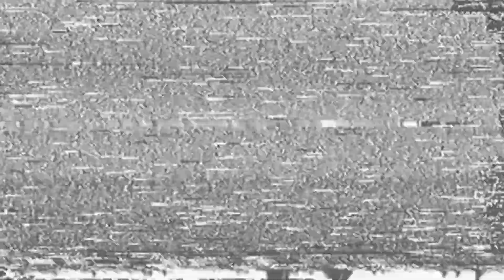iPhone Ringtone but Phonk (Arixed Remix)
iPhone ringtones remix by arixed
And Share to :) Enjoy